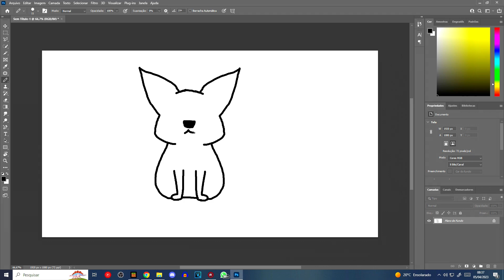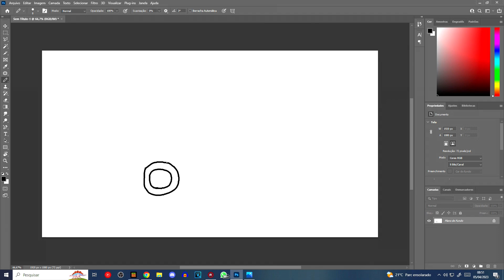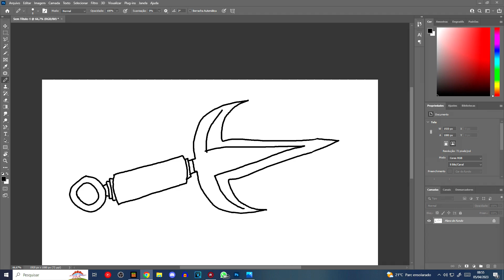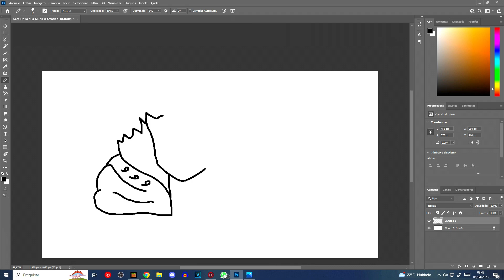TUDO QUE EU DESENHAR O NARUTO DROPA no MINECRAFT !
Hoje TUDO QUE EU DESENHAR O NARUTO DROPA no MINECRAFT !